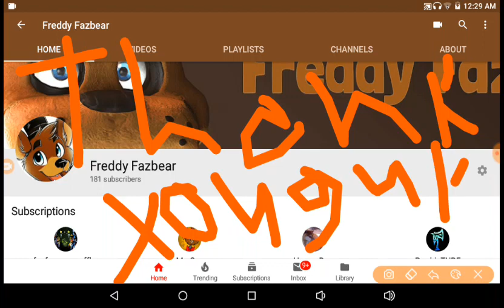WE HIT 180 SO QUICK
#180 HYPE IN COMMENTS IF YOU WANT